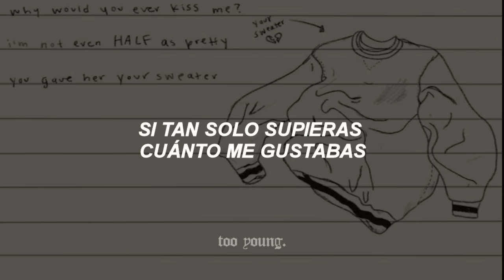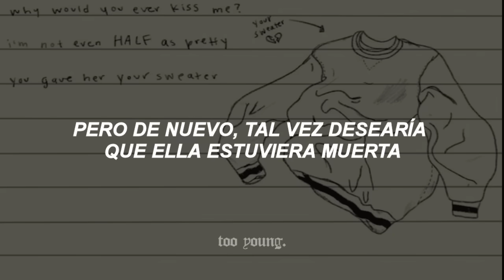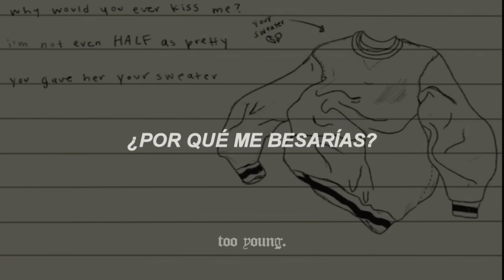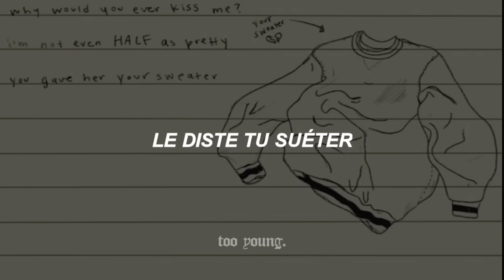conan gray - heather || i still remember third of december // sub. español